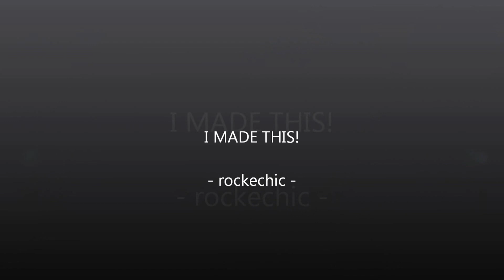PENTAGRAM - "Day of Reckoning /Forever my Queen" DesertFest Berlin 2013